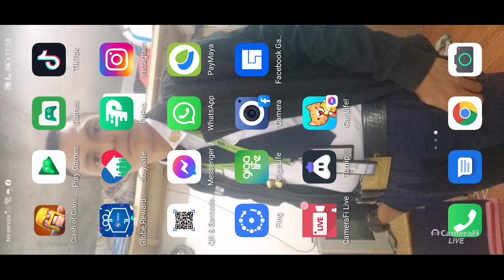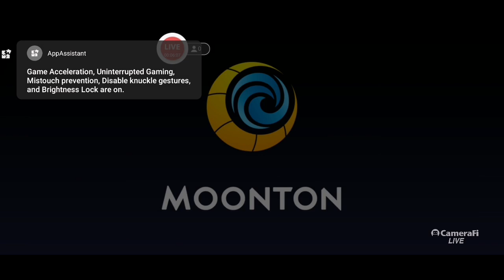attack muna tau sa coc